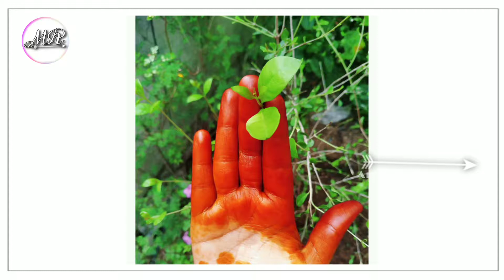ఆషాడమాసంలో.. గోరింటాకు ఎర్రగా పండాలంటే ఏం చేయాలి..అసలు గోరింటాకు ఎందుకు పెట్టుకోవాలి..?|| gorintaku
gorintaku ashadam madhurenuarrowlacreations ఆషాడ మాసంలో.. గోరింటాకు ఎర్రగా పండాలంటే ఏం చేయాలి..అసలు గోరింటాకు ఎందుకు పెట్టుకోవాలి..?|| gorintaku

If you are New to  my channel,  welcome to *MadhuRenu Arrowla creation's*🙏🏼
 I Make YouTube videos on  Gardening, stitching, Cooking,Fashion, Beauty, Food, Lifestyle, Exploring, lots of other Stuff in my Own way..💃🏻.!!!